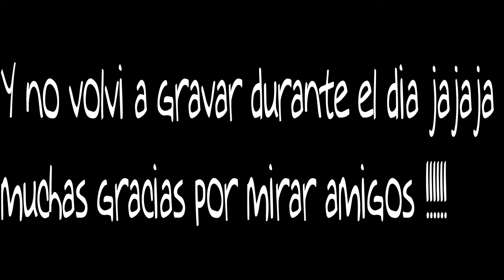VLOG#6... Julian de chef???? dios pobre cocina!!!!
Hola amigos! aqui les compartimos este video de un dia de chef conmigo julian preparando desayuno espero que lo disfruten!

Ya vieron el video anterior???